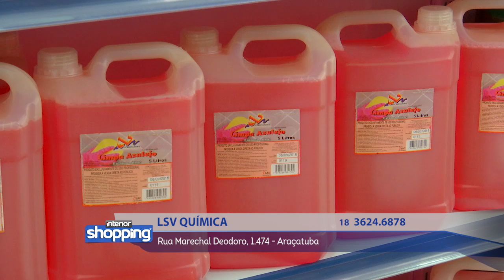LSV QUÍMICA no Interior Shopping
LSV Química
Rua Marechal Deodoro, 1.474 - Araçatuba

Divirta-se; Informe-se!